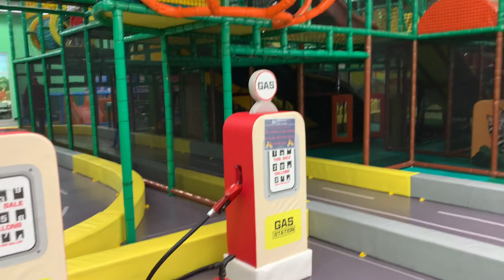BARTON FAMILY FAN BUT SUPER PEICE AU AT KIDS PARK 4.0 WITHOUT NOAH super au without super au just..!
Y not